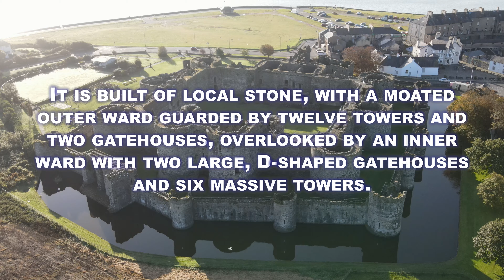Beaumaris Castle (4K UHD)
A manual circular drone flight around Beaumaris Castle filmed in glorious 4K 30fps.

This is my first attempt at a large manual circular flight, and yes it shows, which means I get to revisit the castle in future to make an even better video.

In case you were wondering the drone was roughly 100m high and well outside of the CADW castle boundaries.